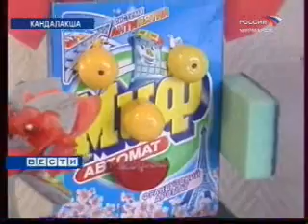Использованная упаковка -- идеальный материал для творчества